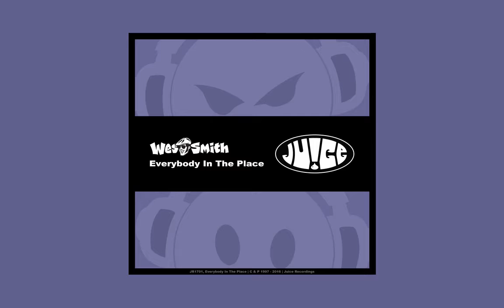Everybody In The Place by Wes Smith, Short Stack (Original Mix)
Summary
Wes Smith brings the bangers with this release on Juice Recordings. The Original Mix of Everybody In The Place turns up the heat to a blisteringly hot level while The Festivus Mix slices up the beat with some downright nasty synth sounds.

Details
Track 1:
Title: Everybody In The Place (Original Mix)
Artist: Wes Smith, Short Stack
Label: Juice Recordings
Label ID: JRSR380
ISRC: TBD
First Genre: EDM
Second Genre: Bass
Third Genre: Breaks

Track 2:
Title: Everybody In The Place (Festivus Mix)
Remixer: N/A
Label: Juice Recordings
Label ID: JRSR381
First Genre: EDM
Second Genre: Bass
Third Genre: Breaks